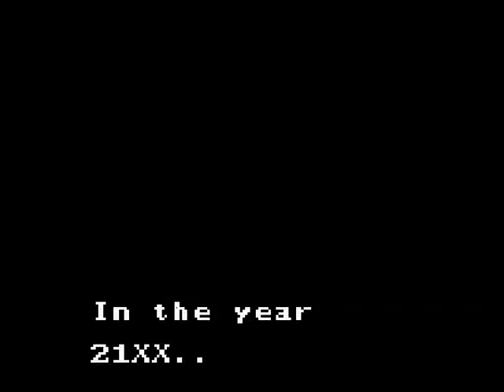Let's Play Megaman Xtreme (Part 16) [Blind] German